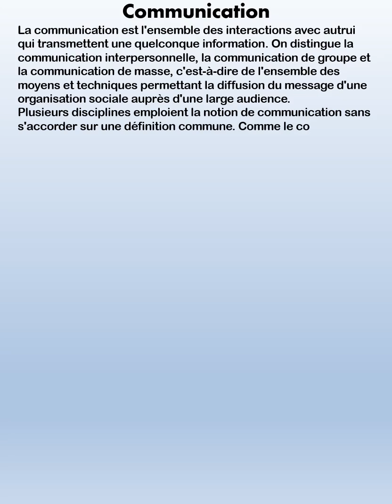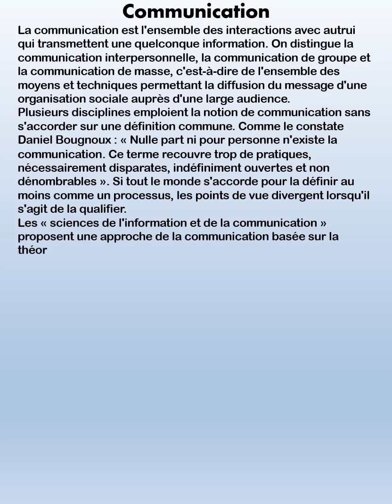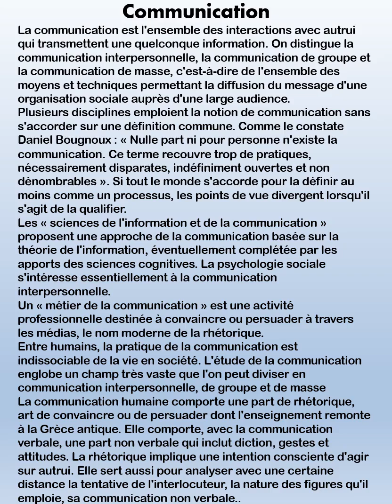N°1-Communication -Page 1-Collection Communication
N°1-Communication -Page 1-Collection Communication Collection Littérature

13 vidéos